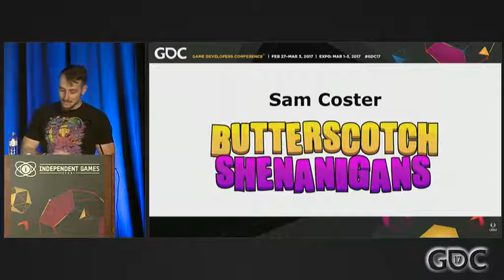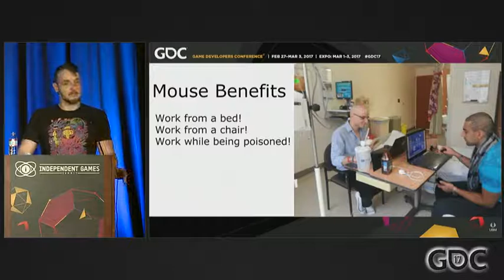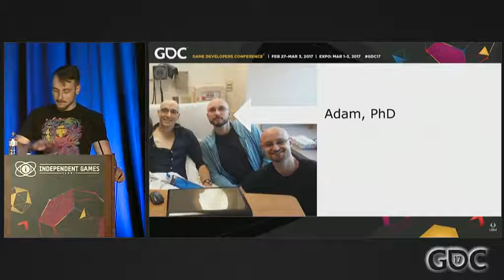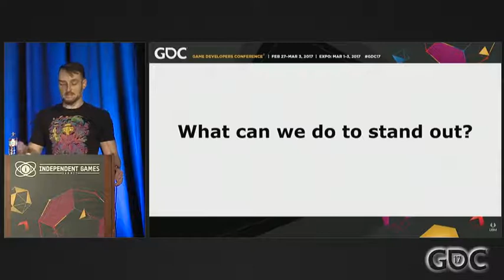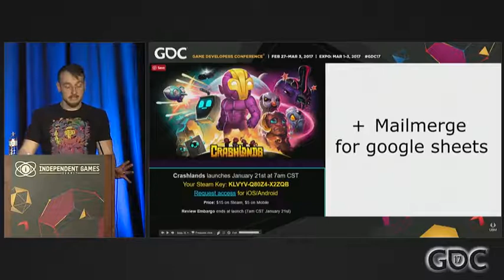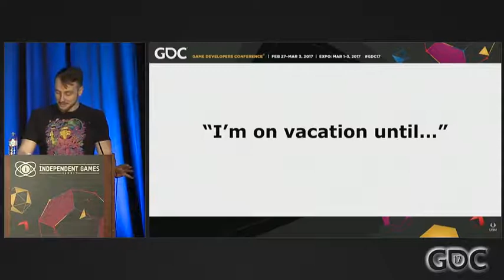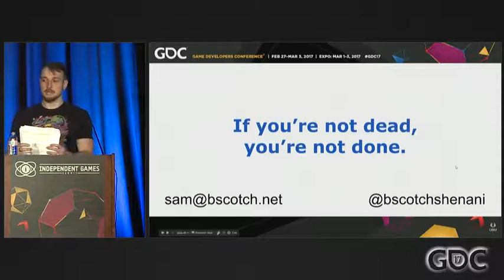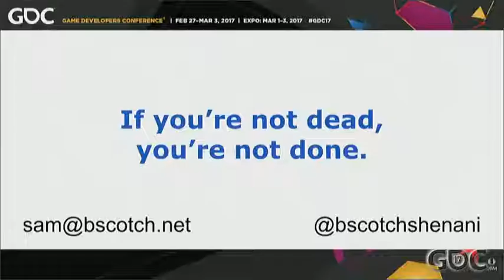The Last Game I Make Before I Die: The 'Crashlands' Postmortem